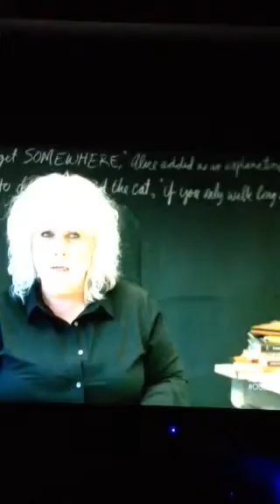For Dian Kennedy Fielding